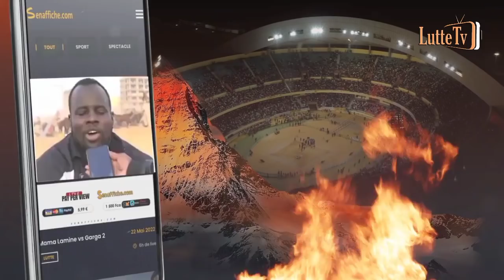Boy Niang 2 averti par son père De Gaulle : "pour battre Balla Gaye 2 il faut..."